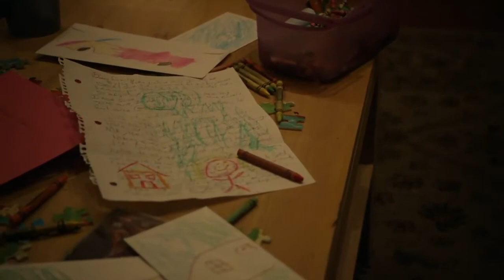Frank Gallagher's Last Words for Gallagher Family and Shameless Fans Shameless